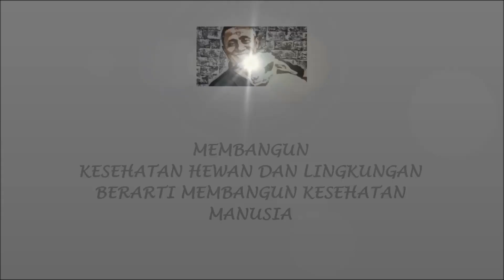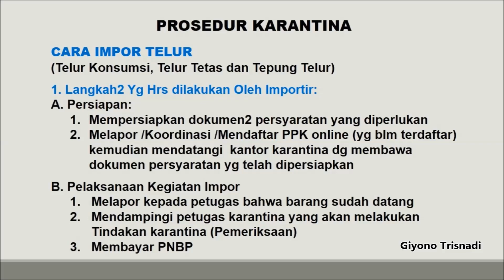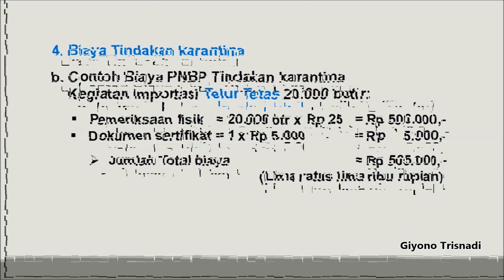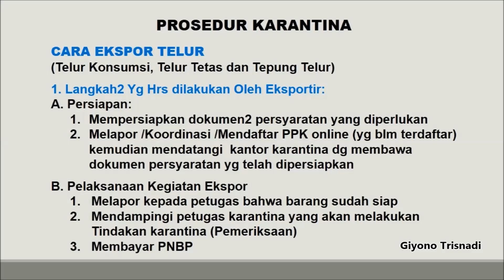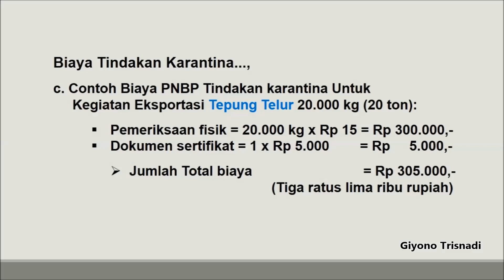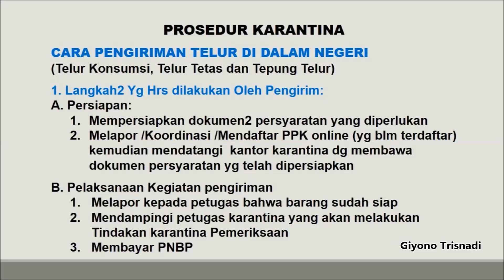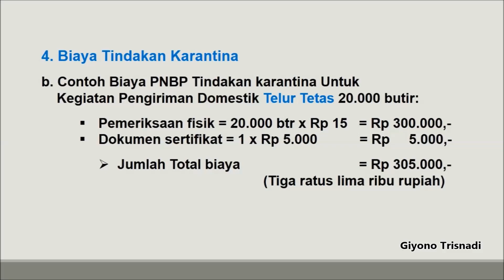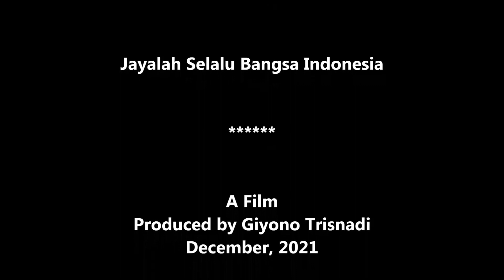GT- TKH #69 Tarif & Cara Import Eksport Telur Konsumsi, Telur Tetas, Tepung Telur & Domestik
Prosedur Karantina Hewan. Cara Impor Ekspor Telur Konsumsi, Telur Tetas, Tepung Telur Termasuk & Pengiriman di dalam negeri (Domestik) dan tarif pembayaran PNBP nya. Prosedur karantina hewan, Karantina Pertanian. Video tentang hewan, peternakan, Kesehatan Hewan, Tindakan karantina hewan & Tarif jasa Karantina oleh Giyono Trisnadi. Untuk detail pelaksanaan pelayanan karantina (Semarang), kantor Karantina Bandara Achmad Yani hubungi drh Titi (Penangung jawab) 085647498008 atau drh Thamrin 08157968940. Pelabuhan Tanjung Emas bisa hubungi drh Suci (Penanggung jawab) 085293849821 atau drh Samiyono 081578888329, atau Humas Balai karantina pertanian semarang mbak Nuzulis 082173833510 atau mbak drh Ferry 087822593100. Animal Quarantine. Indonesia Be The best In The World.
Desember, 2021 - GT Production.